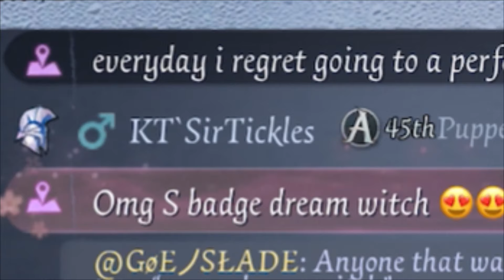Dream Witch Montage #2 (S badge edition) || Funny Moments